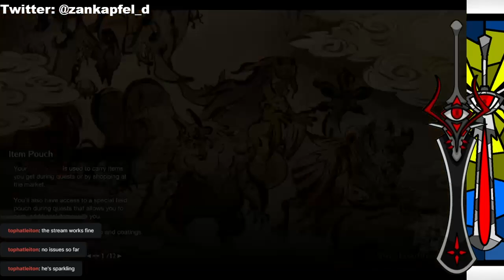[MONSTER HUNTER RISE] Farming for elemental weapons PART 2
Greetings! I am the cursed sword, Zankapfel Dainsleif, the Servant of Sloth that returned to Earth after getting isekai'd doing Vtuber things.

Monster Hunter Rise is an action role-playing game developed and published by Capcom

MUSIC
Orbit - Corbyn Kites
Pas de Deux - Bird Creek